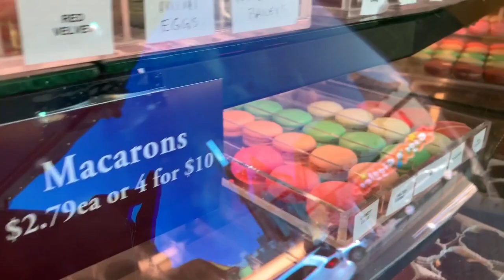Hadil Shopping for Chocolate at the Candy shop!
Hadil Shopping for Chocolate from the Candy shop!